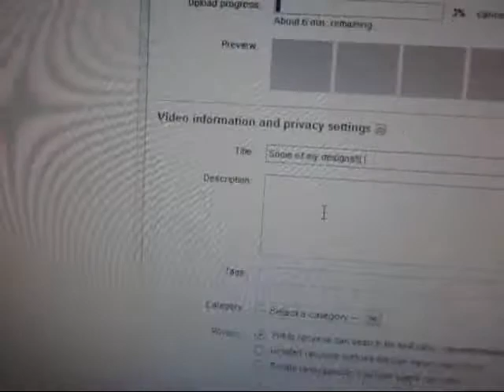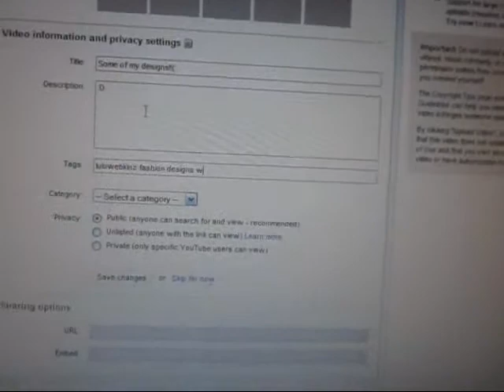Bored in the morning!!(: